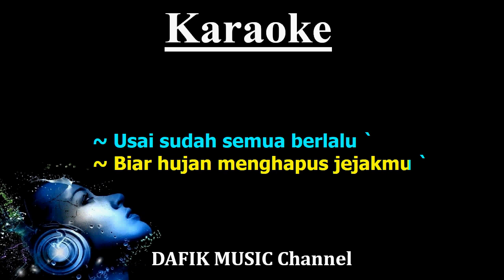Menghapus Jejakmu (Karaoke) Peterpan Nada Pria/ Cowok/ Male key Em